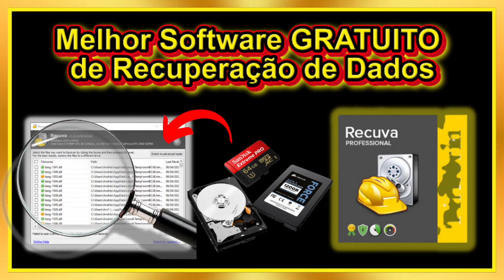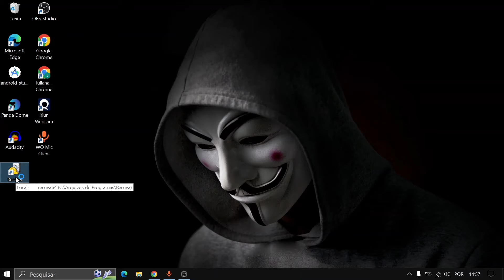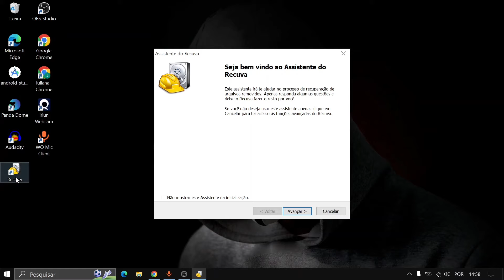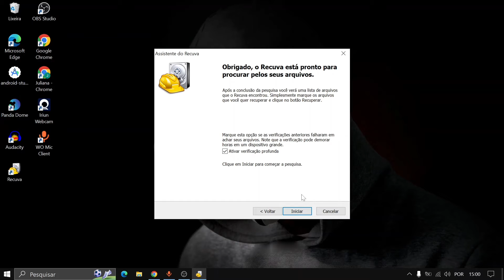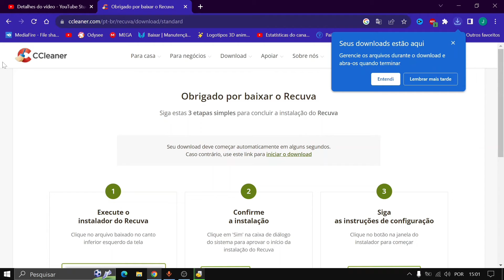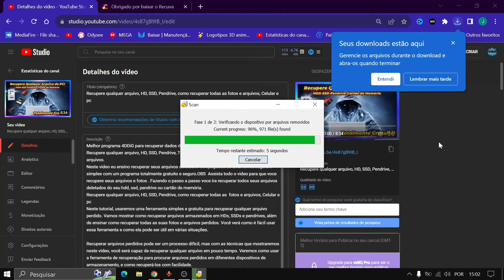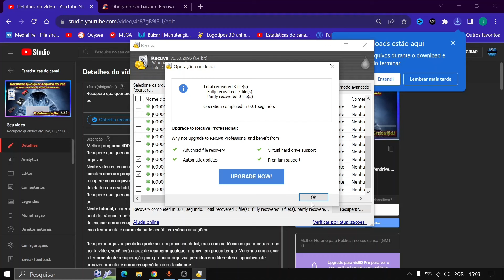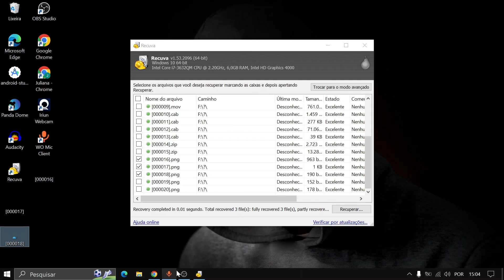Recuva o melhor software gratuito de recuperaçao de Hdd 2023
Neste video eu ensino recuperar seus arquivos deletados ou apagados de uma forma segura e simples com um programa totalmente gratuito e seguro.OBS  Assista todo o video para que voce recupere seus arquivos e fotos . Fazendo o passo a passo voce ira recuperar todos seus arquivos deletados do seu hdd, ssd, pendrive ou cartão de memória.
Recupere qualquer arquivo, HD, SSD, Pendrive, como recuperar todas as  fotos e arquivos, Celular e pc
Neste tutorial, usaremos uma ferramenta simples e gratuita para recuperar qualquer arquivo perdido. Vamos mostrar como recuperar arquivos armazenados em HDs, SSDs e pendrives, além de ensinar como recuperar todas as suas fotos e arquivos perdidos. Você verá como é fácil usar essa ferramenta e como ela pode ser útil em várias situações.

Recuperar arquivos perdidos pode ser um processo difícil, mas com as técnicas que mostraremos neste vídeo, você será capaz de recuperar qualquer arquivo em pouco tempo. Veremos como usar a ferramenta de recuperação para procurar arquivos perdidos em diferentes dispositivos de armazenamento, e como recuperá-los com facilidade.

👇 Links Importantes 👇
🔴 Link  do programa usado no video!🔴
🔴 Link  do 2 programa se caso este nao ajudar!🔴